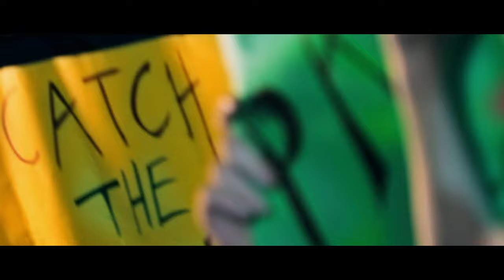J.S feat. Bella Blue - Catch The World - Official Video Clip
Lyrics:Andy Nicolas
Production:J.S, Kristian Efremidis
Mixed by:Thodoris Nikolaou

Supported by:Black Pearl Tattoo
Supported by: Super Sound
Styling:Konstantinos Koutsomichos
Make up/Hair Styling:konstandina Lembessis

Lyrics
I never believed the words they told me
But they warned me for so long
Never thought that love could break me
But god knows i was wrong

About you and about us
And about everything we've done
It's all gone I'm saying so long
And i hope love finds you tonight
I'm gonna catch the world
In my hands Gonna let go and dance
All night, all night, all night night night night
All night, all night, all night (x2)
Catch the world

I always questioned all you gave me
Tried to learn from my mistakes
Never thought that you could play me
That you had what it takes,
That you could and that you would
And that you broke me like you did
You outdid, yourself
And i hope love gets you
Tonight

In my hands
Gonna let go and dance
Catch the world

I always questioned all you gave me gave me gave me
OH OH OH OH HAAA!